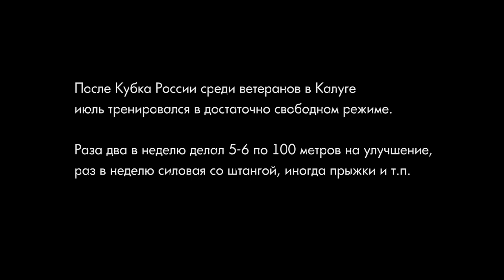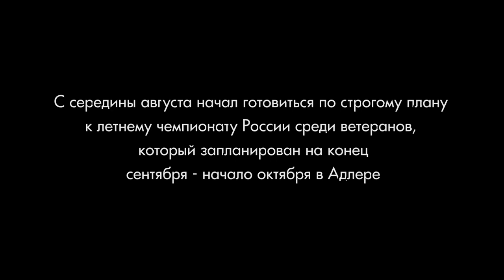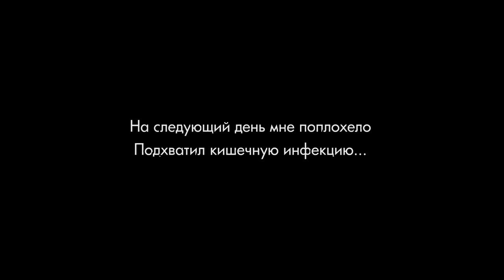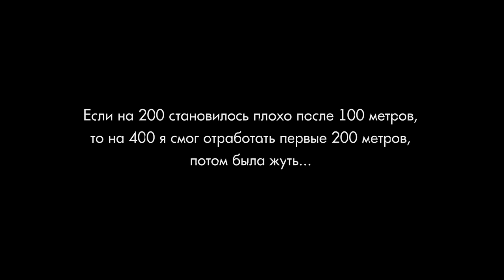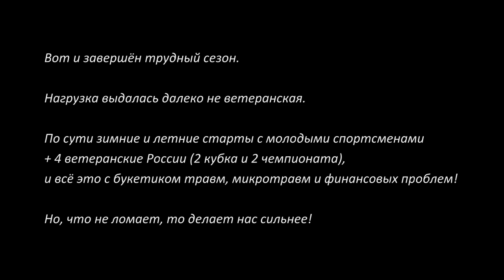VLOG#13 Тренировки, поход, Чехия, Закрытие сезона, Чемпионат России среди ветеранов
12 июля - 3 октября 2017 года